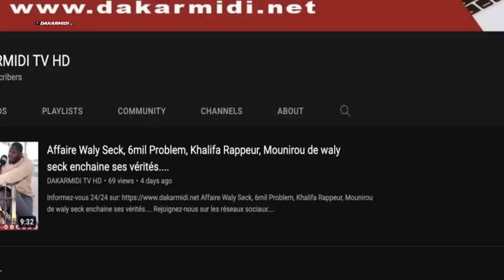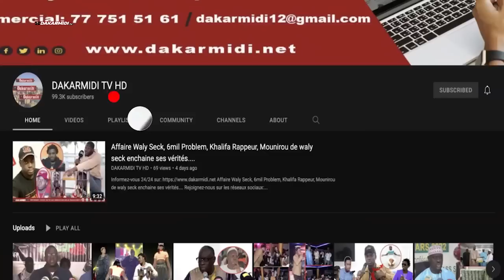Combat balla gaye 2 - Boy niang2 :La voyante Sokhna awa FALL fait des révélations et donne le nom...